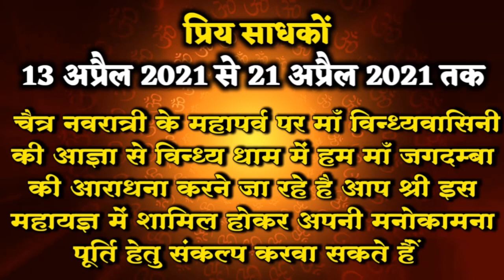05 April |Aaj Ka Rashifal | आज का राशिफल | शुक्ल पक्ष के चन्द्रमा के समान बढ़ता है जातक कुंडली में...